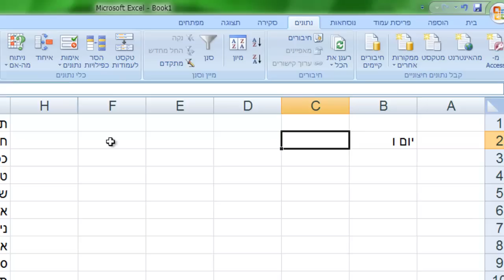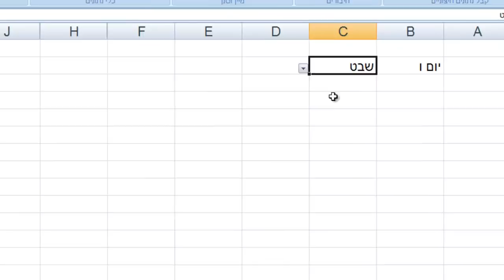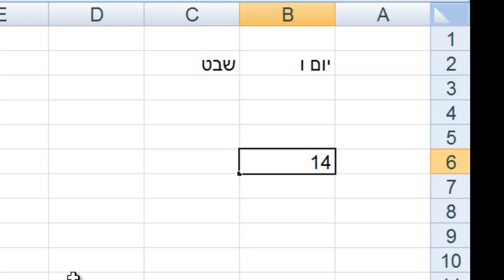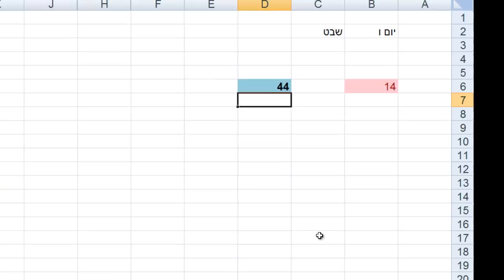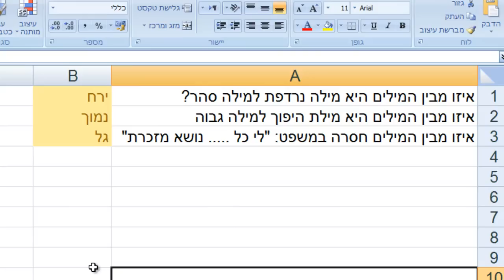עיצוב מותנה ואימות נתונים